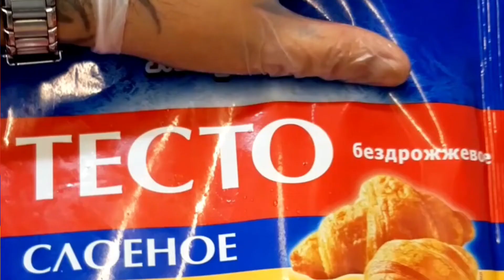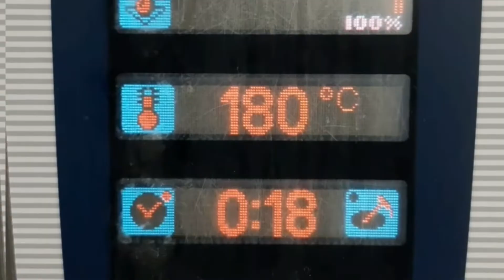7 лайфхаков для кухни и не только